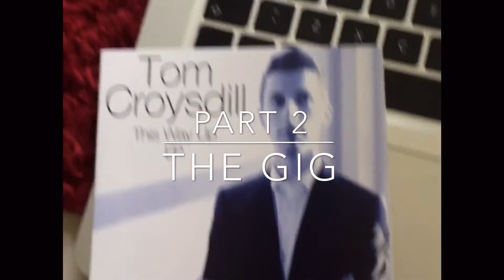Tom Croysdill - The Making of This Way Up - Part 2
THE GIG

On 22nd May 2016 Tom Croysdill released his long-awaited Debut EP 'This Way Up', and celebrated the release with an EP Launch Gig on a boat in London!

We had lots of fun making the EP, so I hope this video shows that!